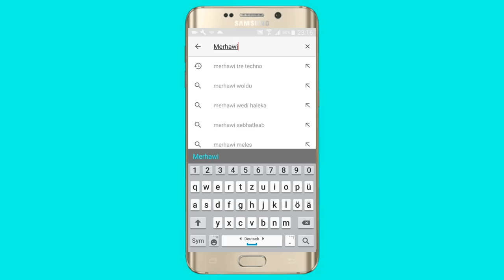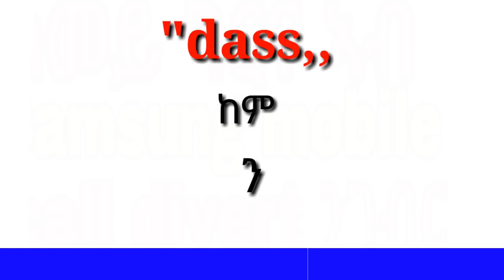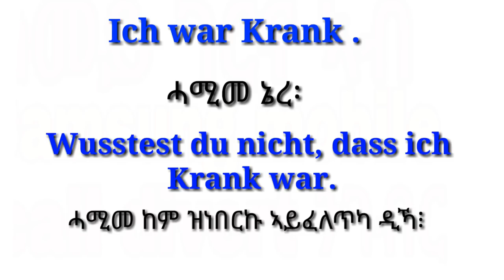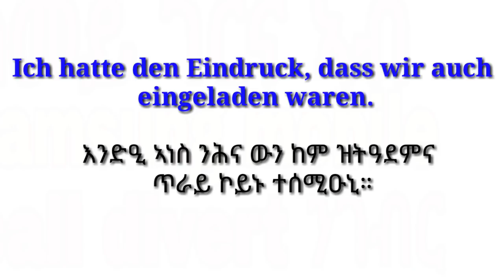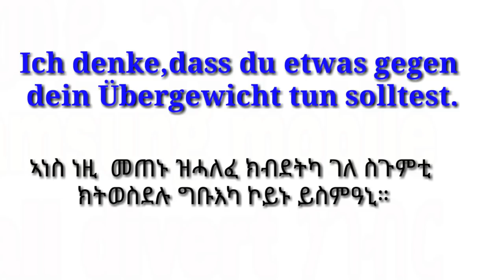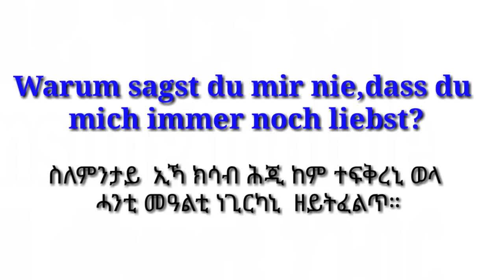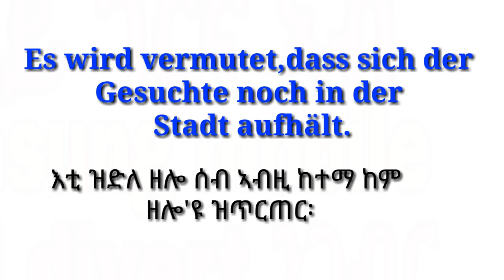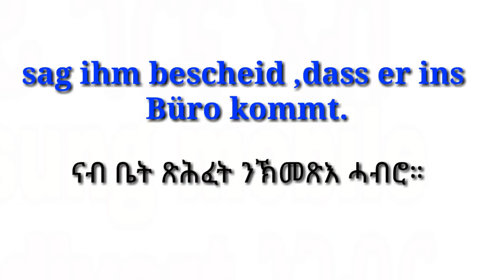"dass ,, Deutsch konjuktionen auf Tigrinya.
ሰላም ነዓኹም ይኹን ተኸታተልቲ እዛ መደብ ከመይ ትኾኑ
ሎሚ ውን ብሓድሽ ትምርቲ ተመሊሰኩም ኣለኹ፡

Deutesch with Merhawitretechno